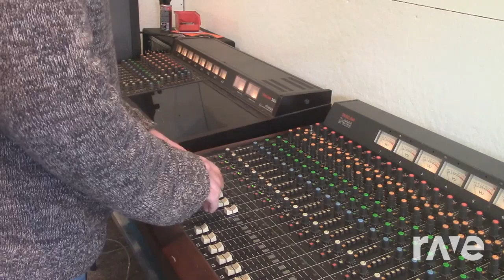Static Cosy (Schmoidty x Brothers Nylon)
Schmoidty's "Winter Static" from the Staves Collection and the Brother Nylons' "Tea Cozy" from Lofi Sauce.

Two REALLY good pieces that I thinked worked together well.

Mashup No. 2